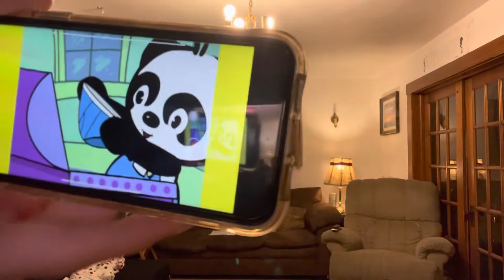I’m not going to tell you what song I sing here because It’s only for three-year-olds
And you have to guess the song